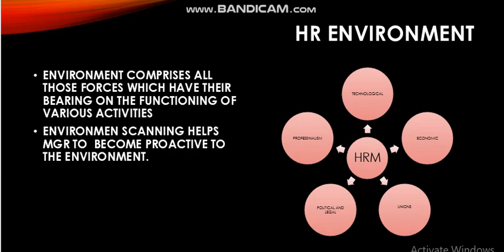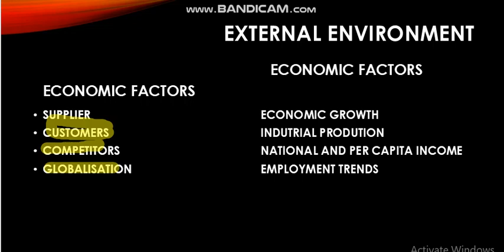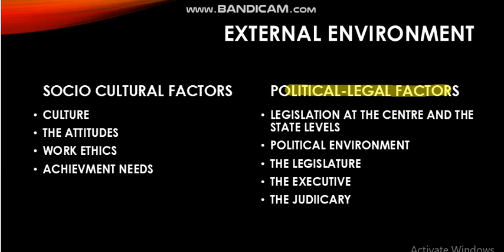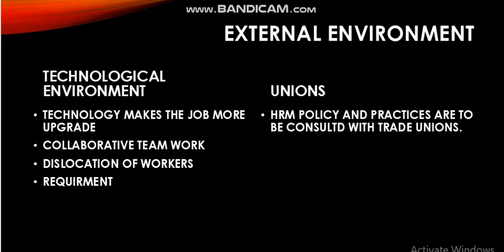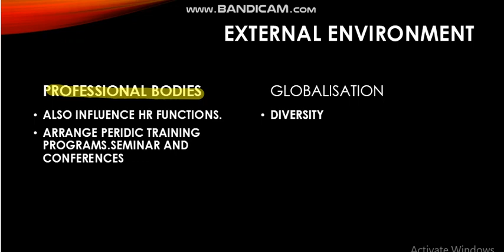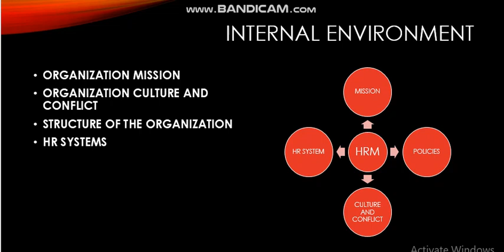HRM ENVIRONMENT MGMT OF HUMAN RESOURCES